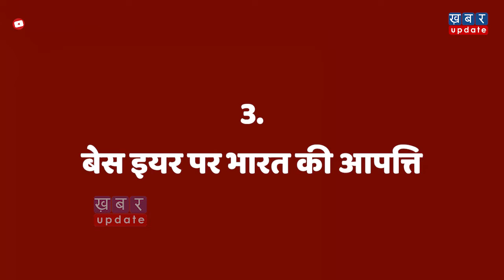दुनिया की सबसे बड़ी ट्रेड डील से भारत के पीछे हटने के 5 बड़े कारण| Khabar Update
भारत एशिया के 16 प्रमुख देशों के साथ सबसे बड़े समझौते RCEP यानी रीजनल कॉम्प्रिहेंसिव इकनॉमिक पार्टनरशिप से पीछे हट गया है... दरअसल, भारत ने इस समझौते से पहले देश के हित में कई मुद्दे और चिंताएं सामने रखी थीं पर उसका कोई ठोस समाधान नहीं निकल सका जिसके बाद भारत इस समझौते से पीछे हट गया...भारत के इस डिल से पिछे हटने के पांच बड़े कारण है.. आइए जानतें है कि वह 5 कारण कौन-कौन से हैं-